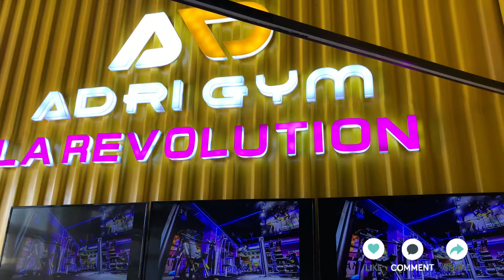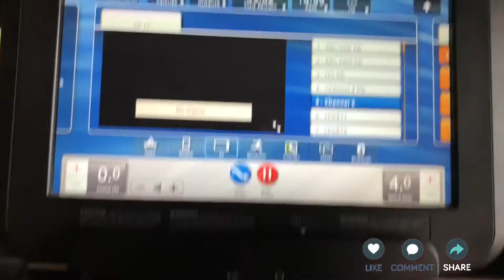#1 Vlog الويكاند فأول يوم في الصيف الحرارة . رجعت للرياضة. اول مرة نجرب أكل السوشي 🤦🏻‍♀️